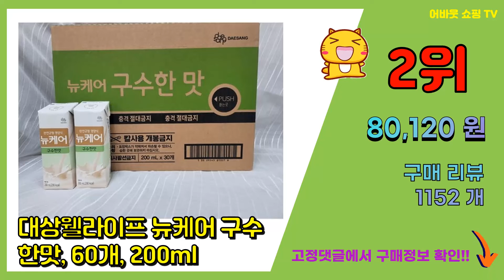뉴케어구수한맛 추천 판매순위 Top10 || 가격 평점 후기 비교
❤️❤️❤️요즘 가장 많이팔린 뉴케어구수한맛 추천❤️❤️❤️

[00:01]
10위. #[대상웰라이프] 뉴케어 구수한맛 검은깨맛 아셉틱 200ml x 30팩, 구수한맛 15팩+고   [41,300원]

[00:06]
9위. 대상웰라이프 뉴케어 구수한맛 완전균형영양식, 200ml, 35개 [56,100원]

[00:11]
8위. 대상웰라이프 뉴케어 미니 구수한맛, 150ml, 24개 [41,800원]

[00:16]
7위. 대상웰라이프 뉴케어 구수한맛 완전균형영양식, 200ml, 20개 [28,940원]

[00:21]
6위. 대상웰라이프 뉴케어 미니 구수한맛, 32개, 150ml [41,000원]

[00:26]
5위. 대상웰라이프 뉴케어 구수한맛 200ml 가장친숙한맛 균형영양식 환자영양식, 30팩 [40,050원]

[00:31]
4위. 대상웰라이프 뉴케어 구수한맛 순, 200ml, 24개 [39,510원]

[00:36]
3위. 대상웰라이프 뉴케어 미니 구수한맛, 150ml, 32개 [44,900원]

[00:41]
2위. 대상웰라이프 뉴케어 구수한맛, 60개, 200ml [80,120원]

[00:46]
1위. 대상웰라이프 뉴케어 구수한맛 완전균형영양식, 200ml, 30개 [42,640원]